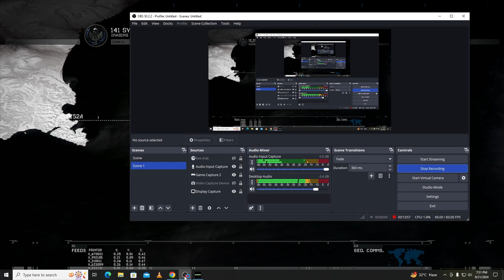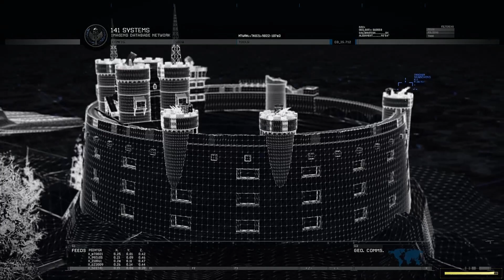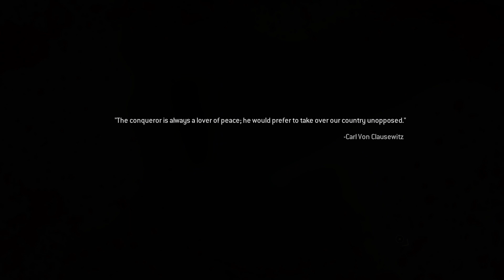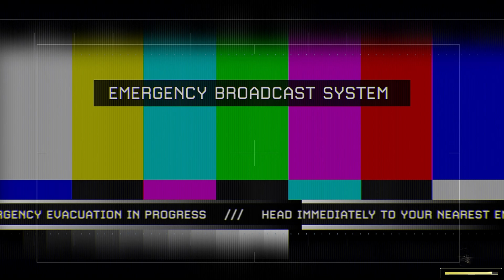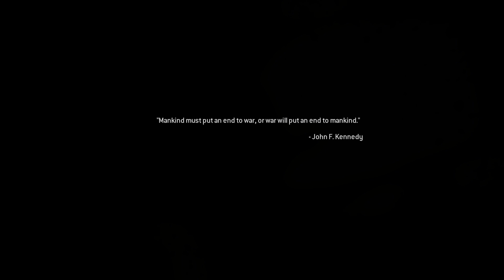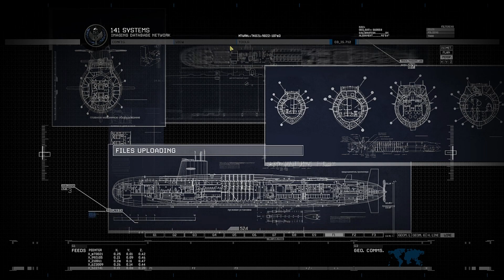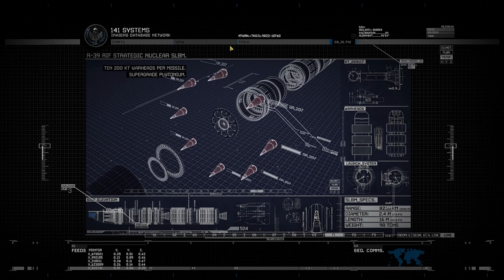Call Of Duty Modern Warfare | Part -3 Hindi Gameplay | The Ram Show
the ram show
best action game
best adventure game
best gameplay
best game walkthrough
hindi gameplay
COD
COD mobile
COD modern warfare 3
COD best action game